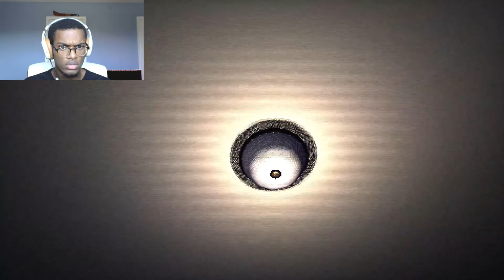Nooo I Don't Wanna Be A Sandwich: Midnight Snack